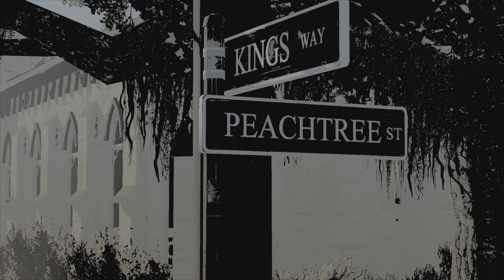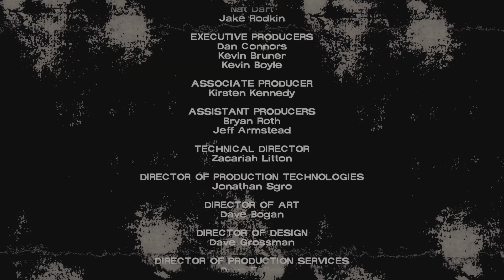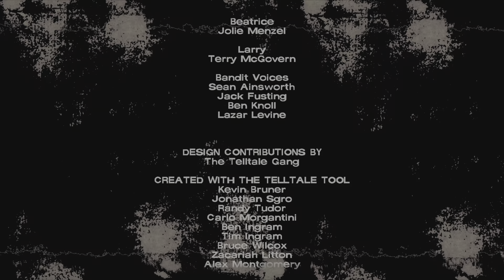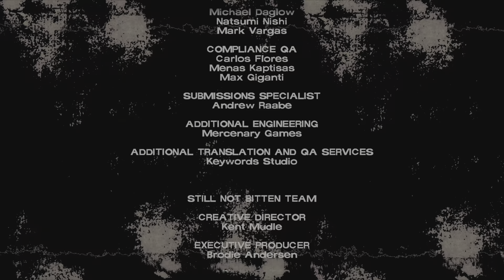The walking dead telltale Definitive series season 1 Episode 3 Long road ahead Final Part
The walking dead telltale Definitive series season 1 Episode 3 long road ahead Walkthrough gameplay (NO COMMENTARY) FINAL